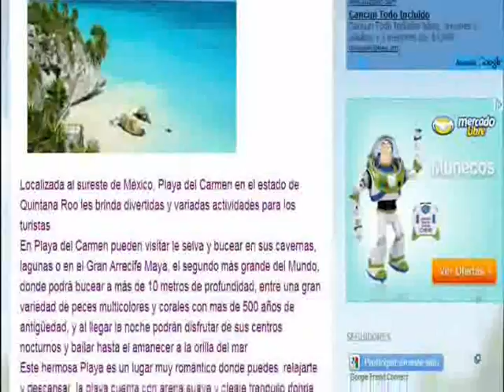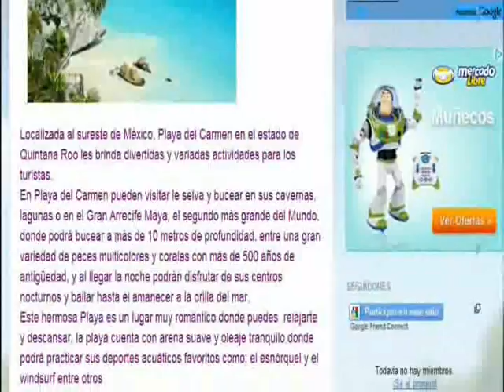playa del carmen reviews